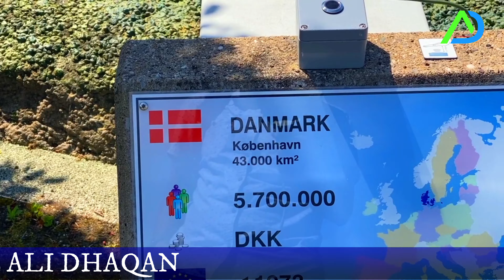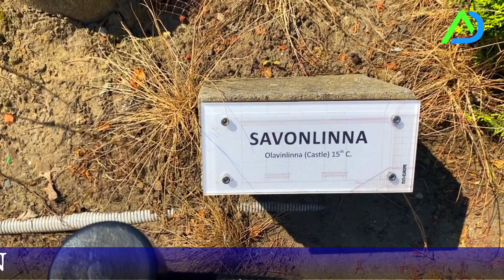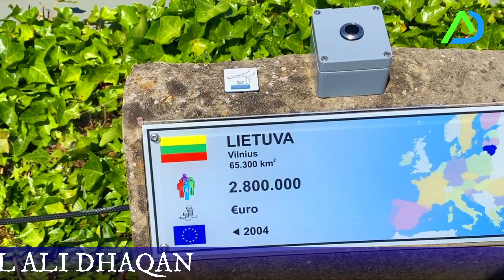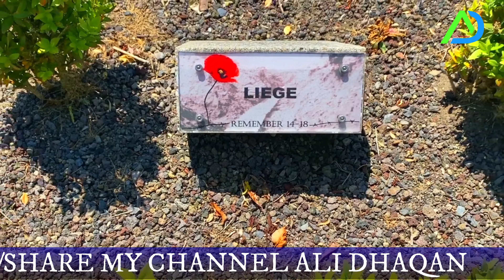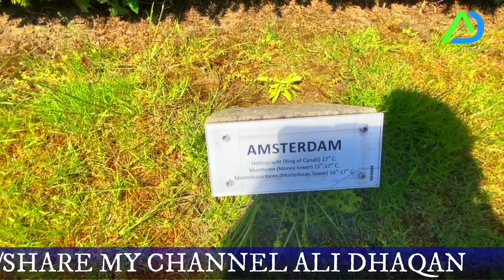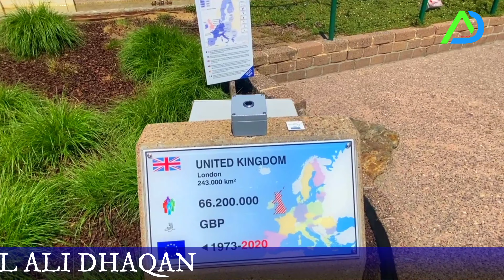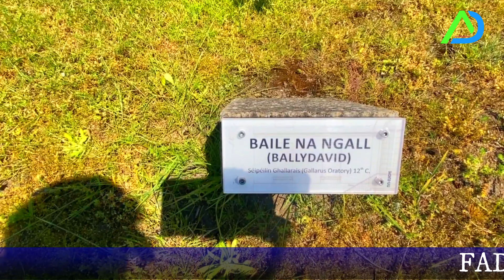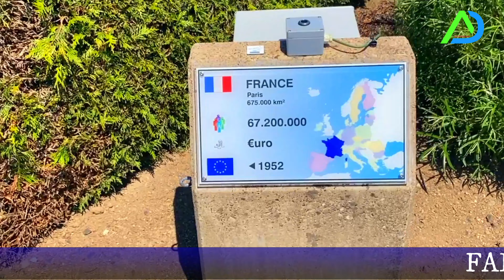24 SACADOOD IN KA YAR YURUB KUSO WADA MAR MINI-EUROPE .bruxelles 2021 . ALI DHAQAN /LIKE/SHARE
24 SACADOOD   IN KA YAR YURUB KUSO WADA MAR  MINI-EUROPE .bruxelles  2021 .

السلام عليكم و رحمة الله و بركاه
صلو على رسول الله صلى الله عليه و سلم
كيف حالك متابعيني الاعزاء، اتمنى ان تكونو بخير و عافية
Mahadsanid.VLOG SOMALIWAYN DJIBOUTI SOMALIA MOQADISHO HARGAYSA JIGJIGA DIRE DAWA #